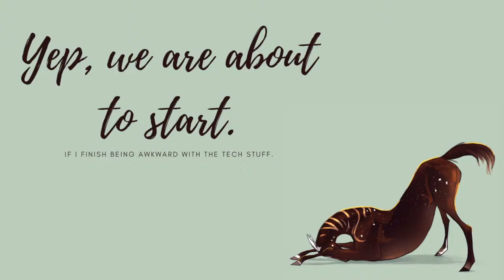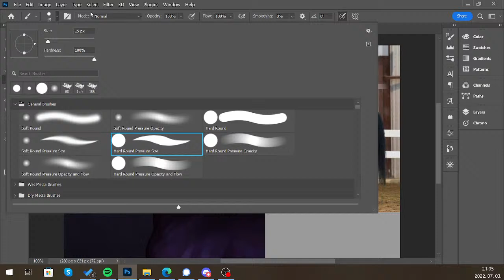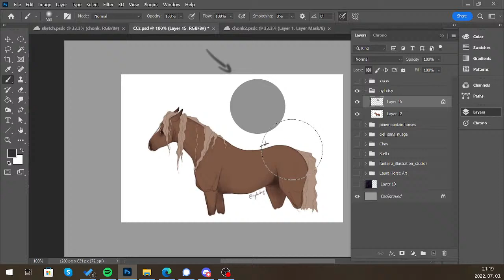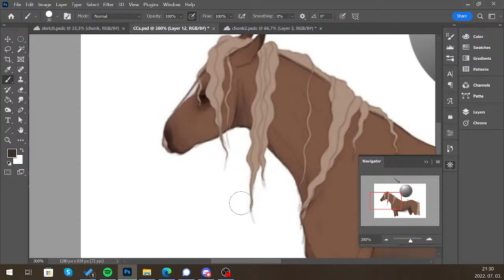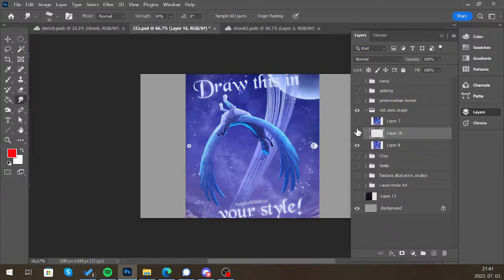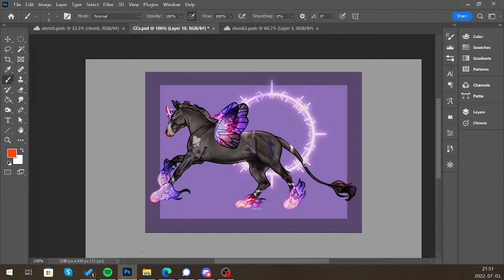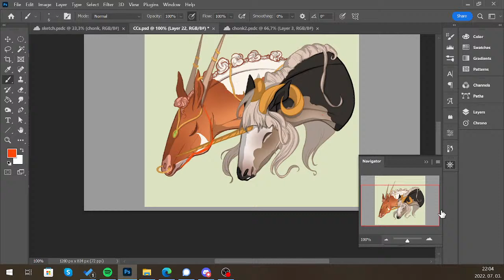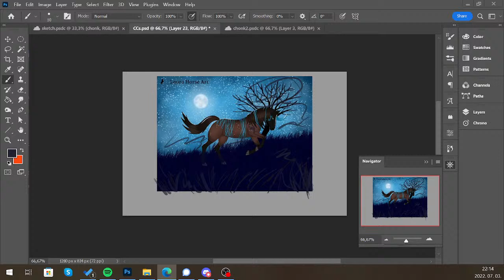First CC Streaming! | Live Feedback On Your Equine Art Pieces! | #1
Hai guys! The equine art CC session is moving onto Youtube from now on - may it will be comfier than writing IG stories :D Don't be afraid, I do not bite :3

What are we doing here exactly? It is a friendly and safe place to be and to ask for constructive criticism on your art, mainly equine art! I am an animal artist with a super heavy horse section - I am basically drawing horses 99% of the time, and rats in the remaining 1% xD Critiques are a great way to get a fresh pair of eyes on your art and pick up things you missed and work on - I can also give you tips and resources for you!

I do try my best to help and give a fresh opinion/viewpoint on your art, some tips and resources. However, I am only a human, so I also do mistakes and you are free to disagree with me. I am also a nervous wreck, a non-native English speaker, so sorry for my mistakes :3 Finding the best words in English may be a struggle for me just yet, especially when we hit a big topic such as lighting, but please be patient with me: this was my first stream with actual live reaction to questions. But things can only go upward! :D

Chapters

00:00 Beginning
04:04 Actual streaming starts